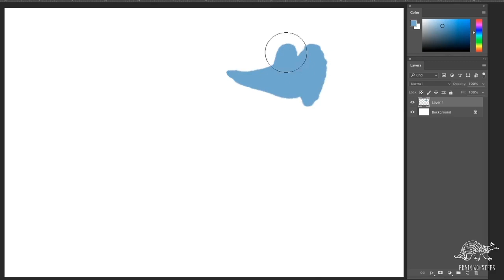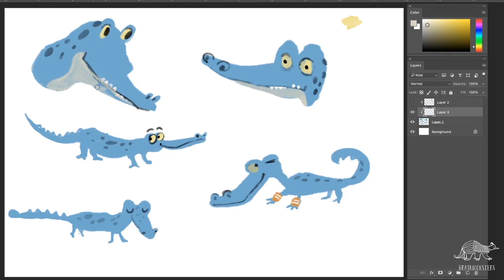Goofy crocodile timelapse illustrations-how to draw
I draw some closed shapes and transform them into goofy animal characters. Would you like to know how they were created? More teaching videos are coming.